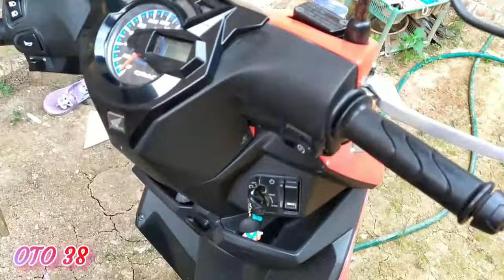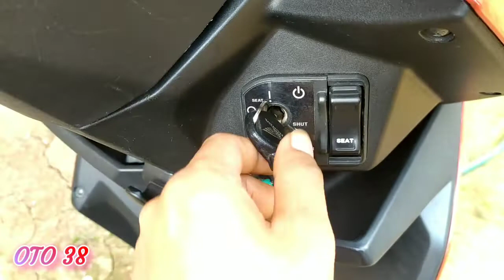All New Honda Beat 2020 - 2022 Injeksi || Sepele Namun Jadi Masalah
di video kali ini ceritanya saya bikin video vlog mengenai all new Honda Beat 2020 atau 2022 yang di mana bermasalah di bagian pembuka jok belakang yang terkunci ataupun tidak bisa dibuka

masalahnya ternyata pada penutup atau housing pada bagian kuncinya sering lepas sendiri mungkin atau kebetulan di Honda Beat kepunyaan saya ini sering lepas dan saya terapkan lagi atau balikan seperti semula dan bentar saja sudah lepas lagi nah itu mengakibatkan selip dan jok motor saya tidak bisa dibuka

jadi seperti itu pengalaman yang saya alami di Honda Beat 2020-202 nya jika ada kesamaan silakan ketik di kolom komentar atau jika tidak ada kesamaan juga bisa tinggalkan jejak agar saya bisa mengoreksi

mungkin mungkin cukup sekian di video kali ini semoga teman-teman terhibur dan memberikan informasi serta manfaat wassalam

lampu
stop rem
lampu variasi
lampu led
cover
kipas
mesin
cover Carbon
Carbon celup
beat
new
honda
all new honda beat
terharu
terbaru
irit
brebet
ngempos
honda beat
karbu
karbulator
karbulator Setandar
serasa pe24
gas narik
boros
ini Solusinya
honda genio
honda beat 2020
irit banget
metro lampung
all new honda beat 2020
beat Street 2020
gagal produk
Plat nomor
Momor kendaraan
Service Cvt
Tarikan loyo
Karpet Lantai
Karpet
Riset ECU
Merubah Mode
Vario150
LollerRacing
Damper
DamperSok